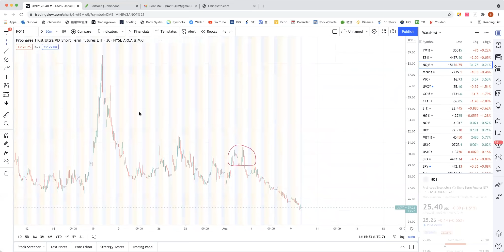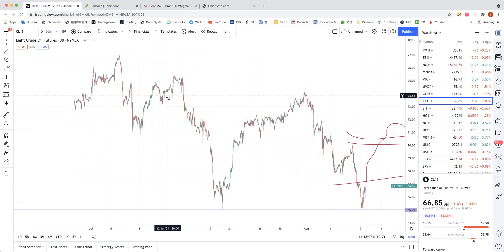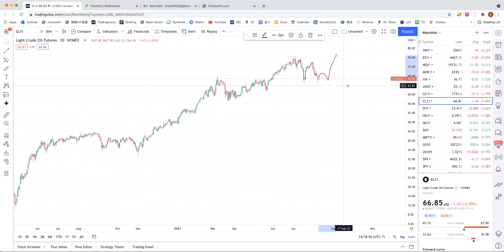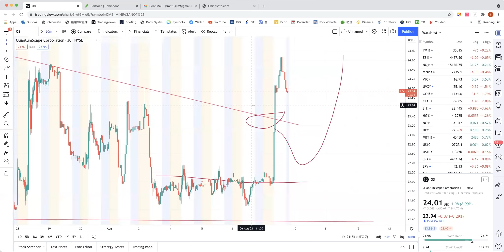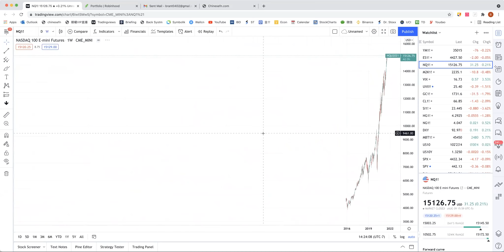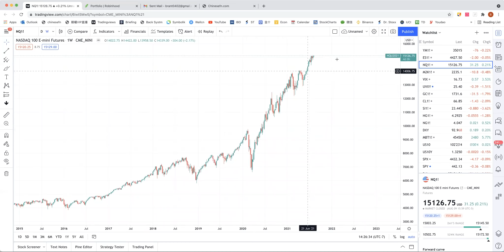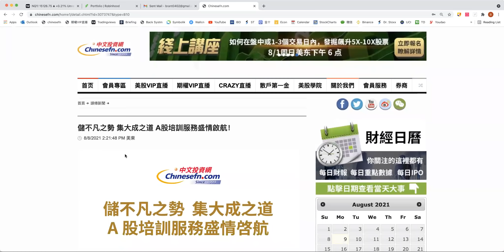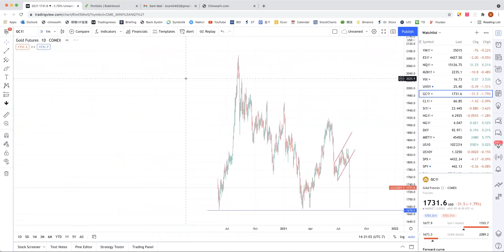大盤在誅心，我們要耐心【Brant收盤】